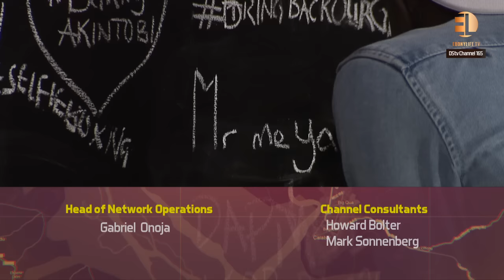Lil Kesh talks about "The Street", his debut Album and Indigenous Music on the Spot.